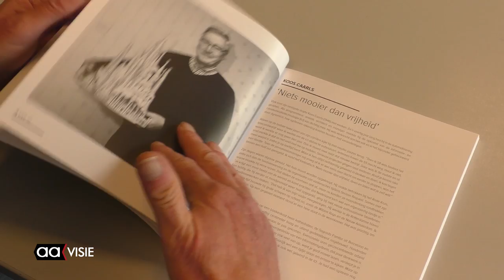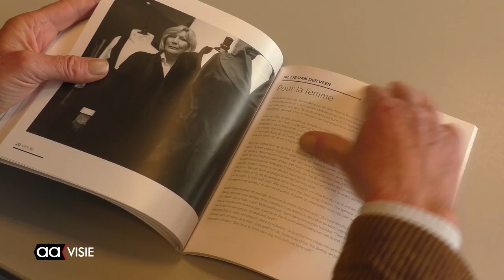Presentatie 'Zie ze bezig'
Journalist Albert Vondeling presenteerde zijn boek 'Zie ze bezig'in een bomvolle bibliotheek.
Hij interviewde en fotografeerde zestigers die na hun pensioen nog volop bezig zijn in de samenleving.
Wethouder Christien van Wijk voelde zich zeer vereerd dat ze het eerste exemplaar in ontvangst mocht nemen.